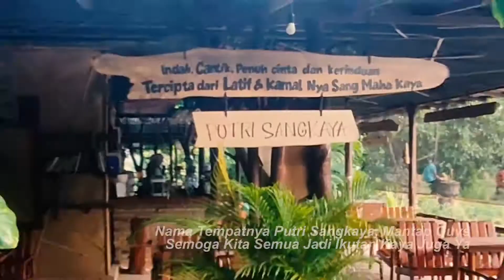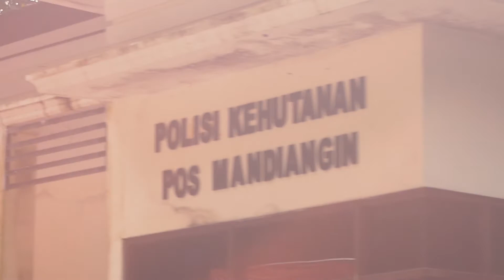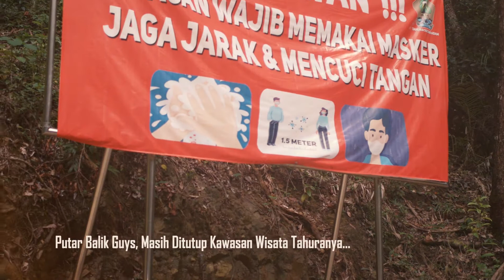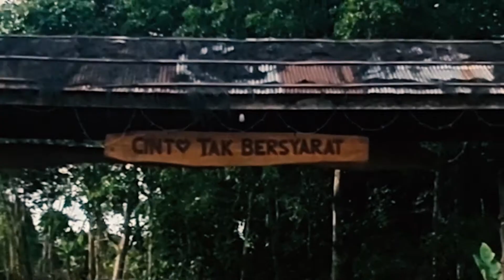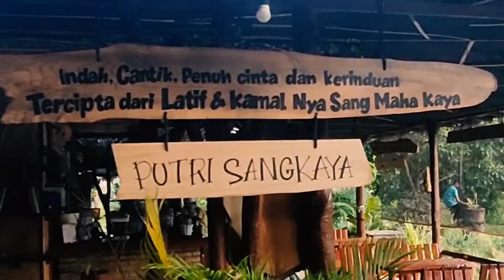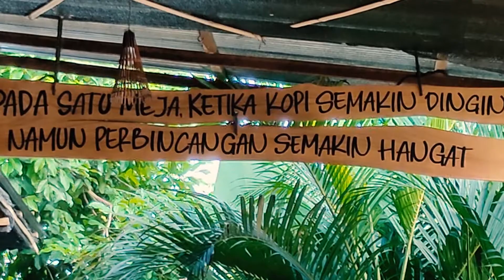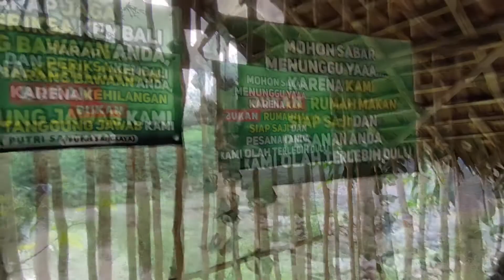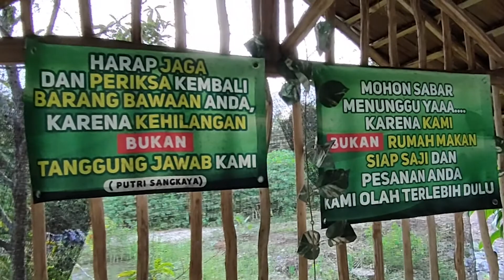TRIP Tahun Baru 2021 Di Kawasan Wisata Alam MANDIANGIN & Resto PUTRI SANGKAYA | Traveling Borneo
Blusukan pada tahun baru 2021 di Kabupaten Banjar Kalimantan Selatan mencari tempat indah dan sejuk yang jauh dari kerumunan dari mulai Taman Wisata Geopark di Mandiangin kemudian ke Taman Hutan Tahura (Tapi sayang masih ditutup) sampai ke daerah Karang Intan dan ketemulah resto yang jauh dari perkotaan tapi tempatnya sangat cocok untuk bersantai dan menikmati suasana hijau dan tenang yaitu resto dan pemancingan Putri Sangkaya. Letaknya tersembunyi dan bisa dikatakan masuk ke dalam tetapi tempatnya ok banget dan ada spot-spot yang sangat instagramable.
Sebuah tempat yang recomended untuk refresing sejenak dari rutinitas dan aktifitas pekerjaaan.
Terimakasih Untuk Resto Putri Sangkaya.